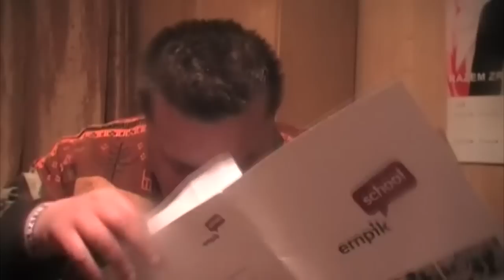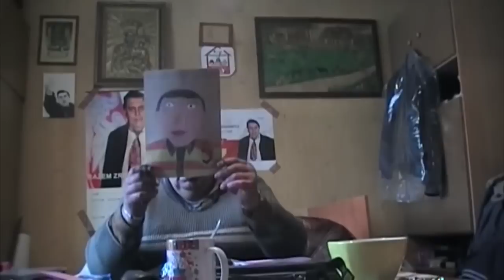Serial Uniwersum Sezon 2019 odc 3